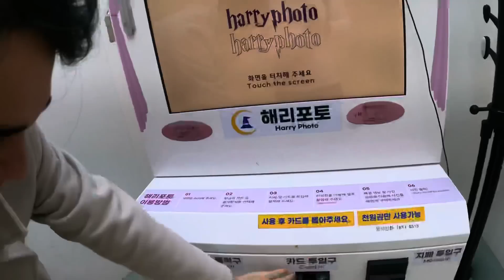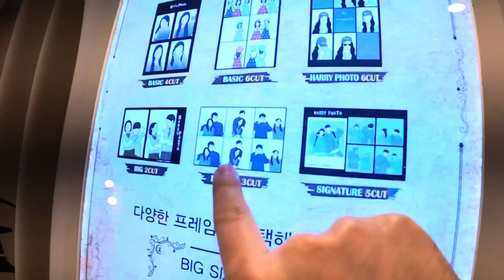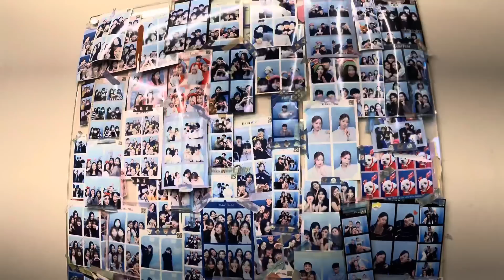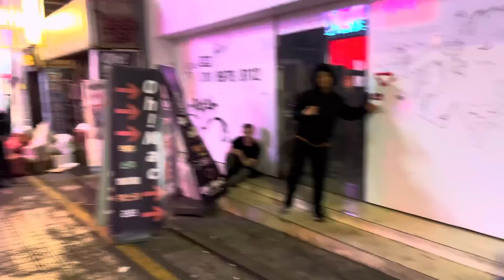KORE’de İLK GÜNDEN GECE HAYATINA DALDIK | ÇILGIN SEUL GECELERİ /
Herkese Güney Kore Seul den selamlar. Bu videoda sizlere Kore’ye hızlı girişimi ve ilk günden Kerede yaşayan Ali Ertuğrul ile Seul gece hayatını gösterdik. Kore gece hayatı farklıymış !! İyi seyirler..

Kaldığım yerin adresi ;
37°33'29.8"N 126°55'02.8"E